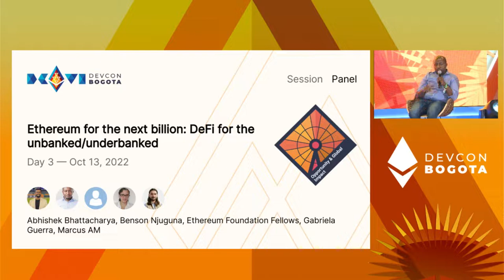Ethereum for the next billion: DeFi for the unbanked/underbanked | Devcon Bogotá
The term 'public good', which has been adopted by many in the Ethereum community, should apply to the whole public, including those without access to traditional systems. This panel is about how blockchains actually make it to the un/under-banked -- the pragmatic considerations, and the inspirational possibilities.

Panelists include Abhishek Bhattacharya, Benson Njuguna, Gabriela Guerra, and Marcus Alburez Myers with Karam Alhamad as moderator.

Speaker(s): Ethereum Foundation Fellows, Benson Njuguna, Abhishek Bhattacharya, Marcus AM, Gabriela Guerra